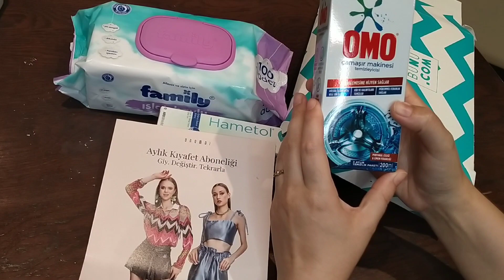Haziran ayı Denebunu Premium kutusu bomba gibi 🤩Premium fiyatı güncellendi ❗keşfet